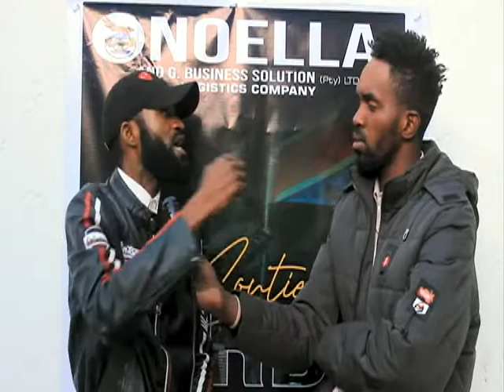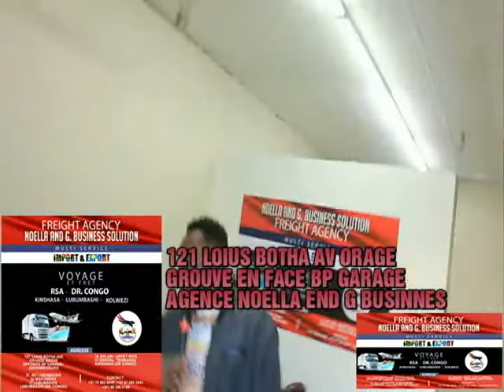🛑JB MPIANA RECADRÉ KOFFY OLOMIDE ET ZACHARIE TRUQUAGE NA CONCERT YA LE 30 JUIN BOYOKA VERITE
abonnés vous sur kin france tv monde